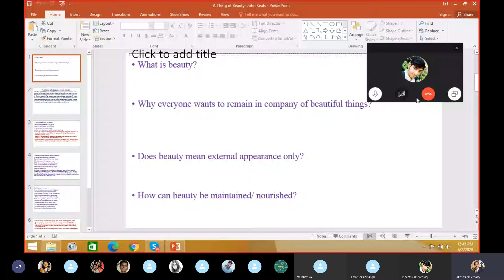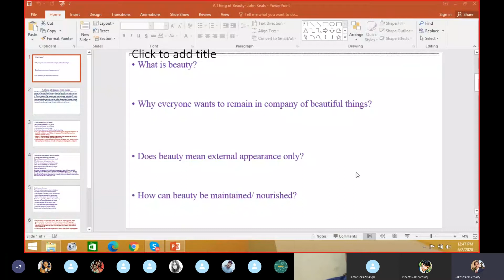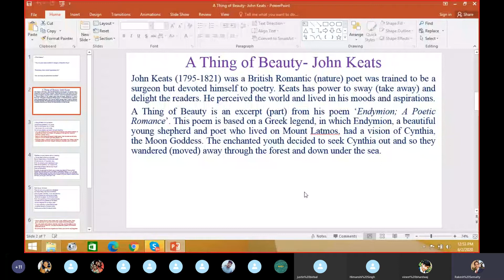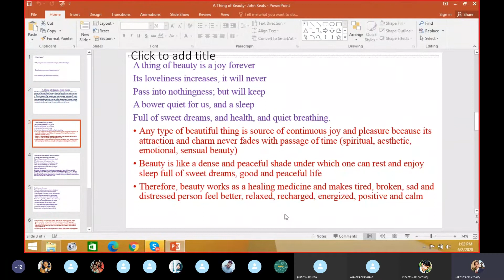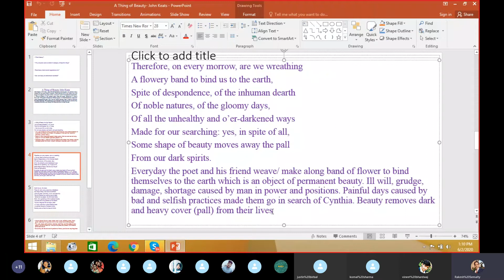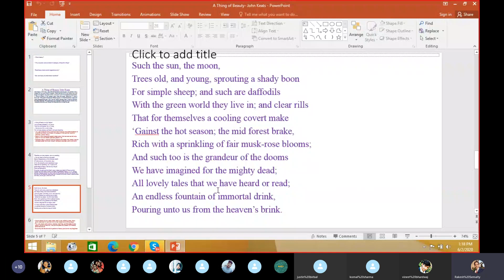A Thing of Beauty - John Keats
During Covid-19 lockdown, RPVV Nand Nagri organised online classes in all subjects of all classes except VI and XI. Here is a lesson on the poem ''A Thing of Beauty'' by John Keats .